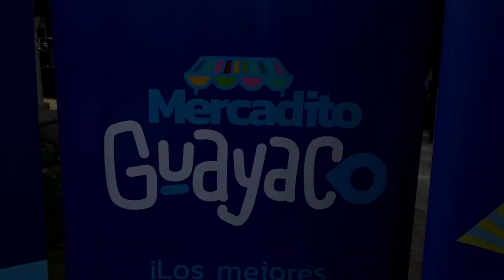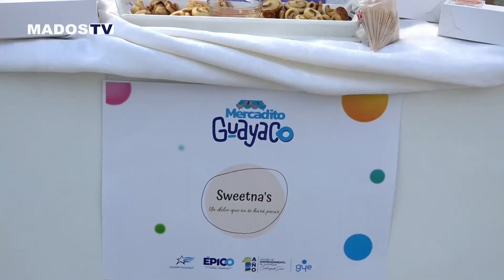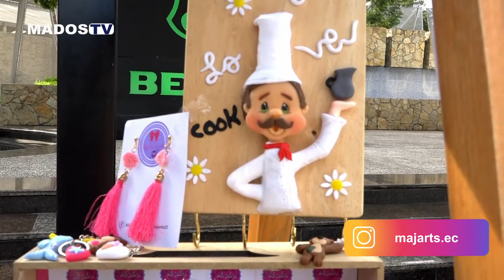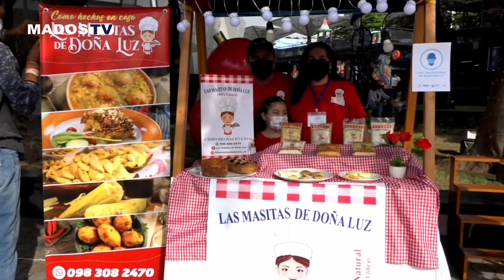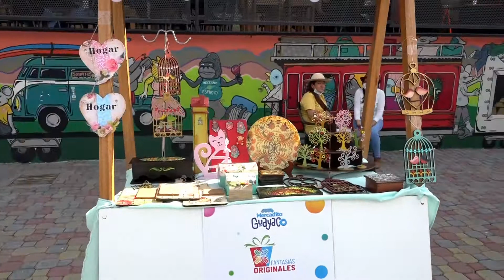PRIMERA EDICIÓN DEL "MERCADITO GUAYACO" 2021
Participaron 30 emprendedores que forman parte del programa “Soy Emprendedor” .